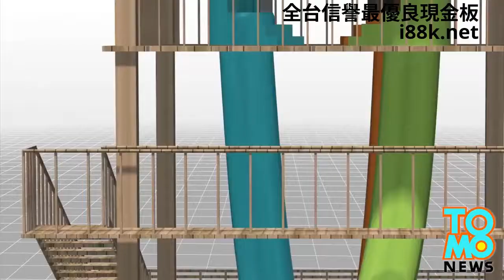世界最恐怖最高的滑水道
i88娛樂城-儲值就送"500現金"

數量有限，先搶先贏!!!
找朋友來玩再送200現金!!
找5個送1000，無上限!!!
活動熱烈進行中!!!找幾個就送幾次

【六合彩、539】全台最優惠的價格一支57元，賠率8000倍!
【百家樂】四大真人平台盡情娛樂，歐博、HG、BS、皇家館!
【體育投注】NBA MLB 精彩賽事線上直播，註冊會員免費觀賞!
【老虎機】7PK 小瑪莉 超過300種的機台，天天玩、天天獎!